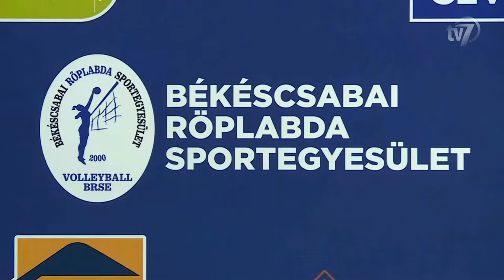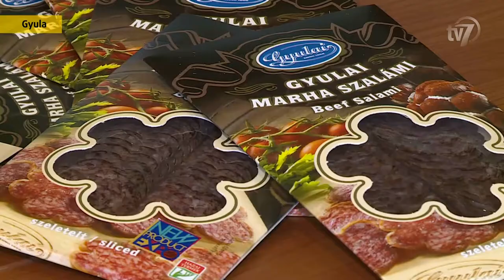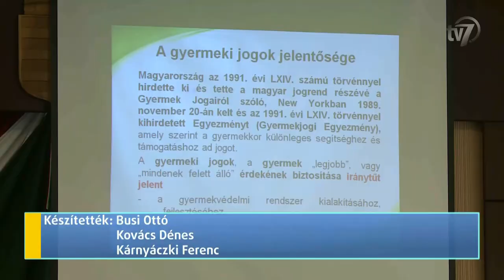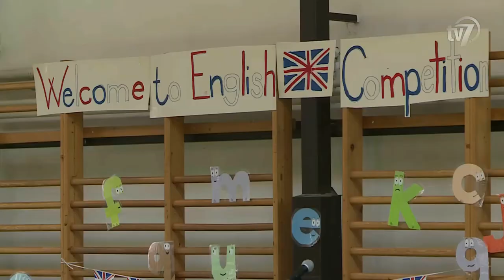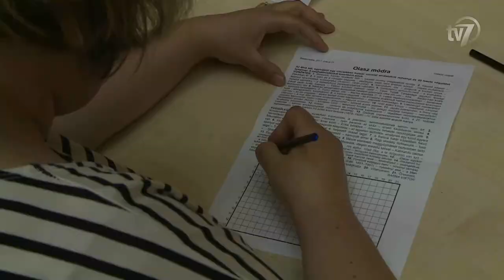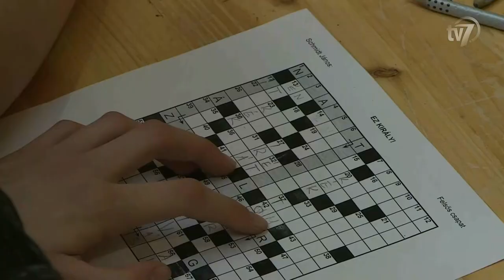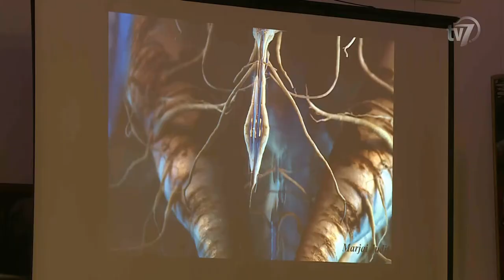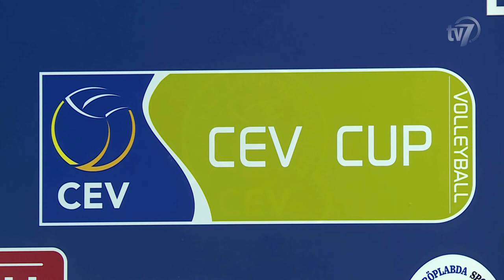Híradó 2017.05.23.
1. Hatalmas siker a gyulai marhaszalámi. 0:44

2. Hat megye rendőrségei fogtak össze az alföldi időskorúak biztonságáért a „Pusztán hatan” elnevezésű bűnmegelőzési programban. 1:50

3. Gyermekvédelmi szakmai konferenciát rendeztek Békéscsabán, amelynek célja a Békés megyei Gyermekvédelmi partnerség kialakítása volt. 2:47
Interjú Dr. Belányi Márta, a Miniszterelnökség hatósági ügyekért felelős helyettes államtitkára.
Interjú Dr. Takács Árpád, a Békés Megyei Kormányhivatal főigazgatója.

4. Országos angol nyelvi versenynek adott otthont Békéscsaba. 4:55
Interjú Tirjákné Prisztavok Ágnes, a Jankay Tibor Két Tanítási Nyelvű Általános Iskola intézményvezetője.
Interjú Slániczné Kaszala Mária, Slánicz Balázs édesanyja.
Interjú Slánicz Balázs, versenyző.

5. Több százan jelentkeztek a Csabagyöngye kupa néven elinduló országos keresztrejtvény fejtő versenyre. 6:50
Interjú Túri Csilla, versenyző.
Interjú Balog Brigitta, versenyző.
Interjú Hankóné Zsilák Katalin, a Békéscsabai Rejtvényfejtő Klub klubvezetője.

6. Egy héttel hamarabb érkezett a gyereknap a Lencsési lakótelepre. 8:24
Interjú Takács Péter, a Lencsési Közösségi Ház vezetője.
Interjú Sarkadi Dóra.
Interjú Szabó Réka.

7. Komolyan lazulós. 9:55
Interjú Ván Hajnalka, a Munkácsy Mihály Múzeum művészettörténésze.
Interjú Wahorn András, festőművész, zenész.
Interjú Marjai Judit, fotóművész.

8. A Békéscsaba 1912 Előre labdarúgóit látta vendégül a Csabai Kolbászklub egyesülete. 12:22

9. Sportolásra hívta az óvodásokat Békéscsaba főterére a város. 13:04
Interjú Rálik Anita, a Mackó Kuckó Óvoda óvónője.
Interjú Kiss Tibor, Békéscsaba Megyei Jogú Város alpolgármestere.

10. Két sikeres esztendő után sok változás lép életbe a Békéscsabai Röplabda Sport Egyesületnél. 15:26
Interjú Kormos Mihály, a Linamar-Békéscsabai Röplabda SE szakmai igazgatója.
Interjú Baran Ádám, a Linamar-Békéscsabai Röplabda SE elnöke.
Interjú Varga Róbert, a Linamar-Békéscsabai Röplabda SE technikai igazgatója.